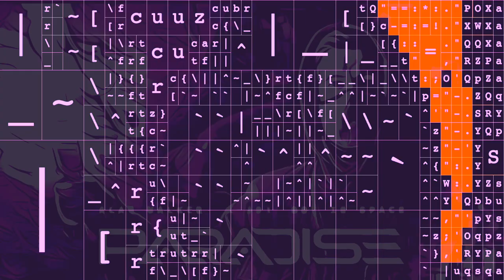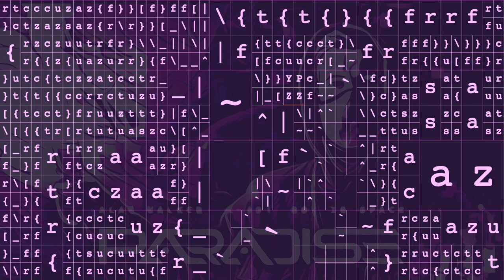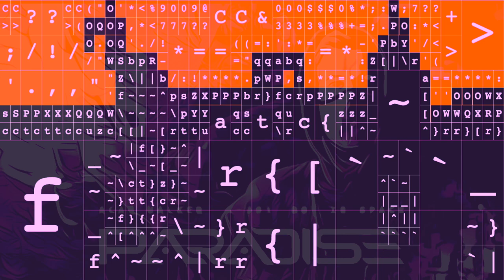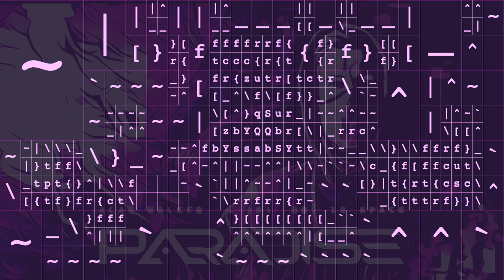Alan Walker, K-391, Boy in Space - Paradise ⭐ INSTRUMENTAL